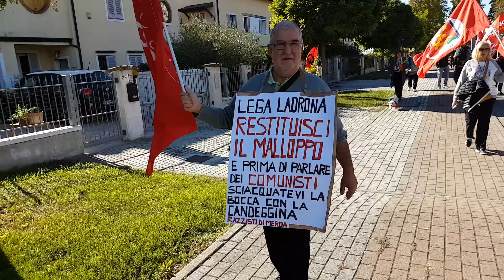Bandiere Rosse su Soragna @1Contro mozione Anticomunista 1-10-2017